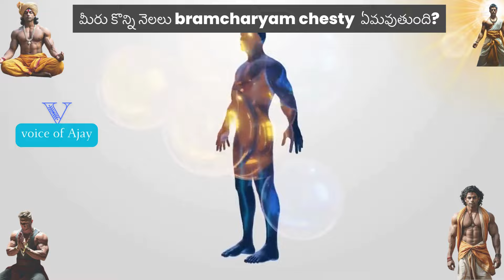The Immense Importance of Brahmacharya: A Path to Spiritual and Moral Excellence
In the intricate tapestry of life, there are threads that weave the fabric of existence, shaping our spiritual and moral essence. Among these threads, Brahmacharya stands as a radiant strand, illuminating the path to profound realization and inner harmony.

Just as a canvas is indispensable for a masterpiece to come to life, Brahmacharya serves as the foundational canvas upon which the artistry of spiritual and moral growth unfolds. It is the sacred vow of celibacy, the noble commitment to purity in thought, word, and deed.

Brahmacharya is not merely a practice; it is a sacred journey, a pilgrimage of the soul towards divinity. Like a spring flower exhaling the fragrance of immortality, it emanates purity and vitality from its very core. It is the substratum upon which a life of peace in the Atman is built, fostering tranquility amidst the chaos of worldly existence.

For sages, aspirants, and yogic students alike, Brahmacharya is the firm support upon which their spiritual aspirations rest. It is the shield that fortifies them in their battle against the internal asuras of lust, anger, and greed. Through its practice, the gateway to bliss beyond is opened, and the door to liberation, to moksha, is unlocked.

Indeed, Brahmacharya is the key that ignites the dormant Kundalini, allowing it to ascend through the sushumna, the pathway to enlightenment. It bestows upon its practitioners glory, fame, virtue, and an unwavering strength of mind. Even the Lord of Death himself flees from the resplendent aura of a true brahmachari.

The Vedas proclaim that by Brahmacharya and tapasya, the devas have conquered death itself. In its pursuit, there is nothing in the three worlds that cannot be attained. The Rishis of ancient times recognized its profound value, extolling its virtues in verses that echo through the corridors of time.

Such is the magnanimity, majesty, and glory of Brahmacharya, a sacred path leading towards the ultimate realization of the divine within.

Brahmacharya